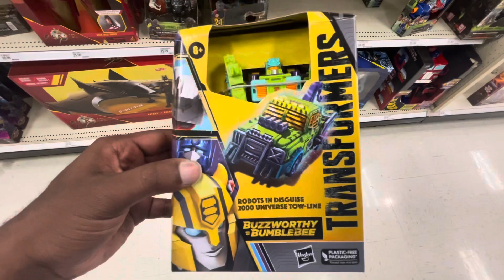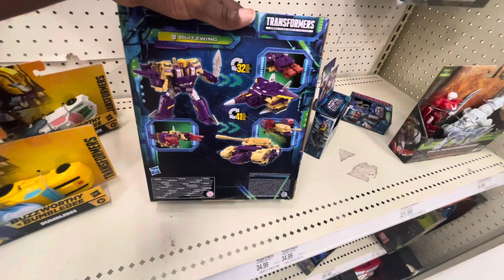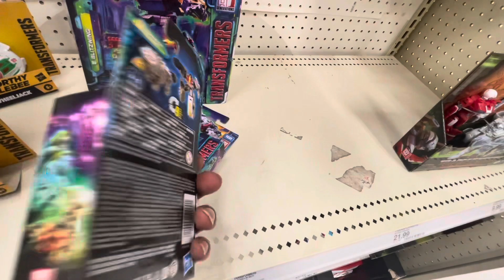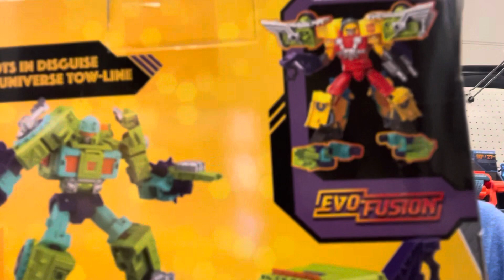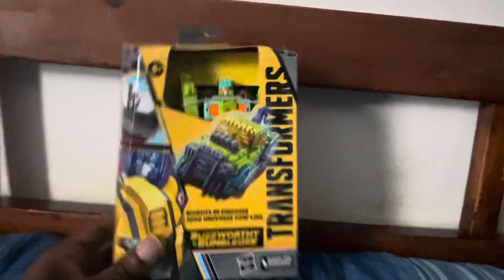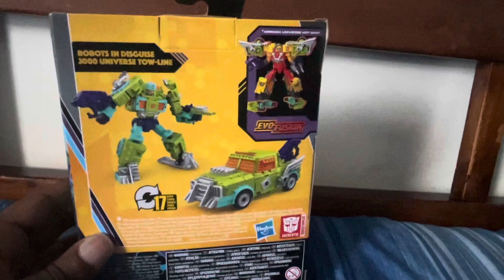My Toy Hunt Video 74